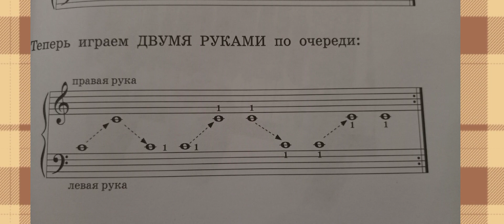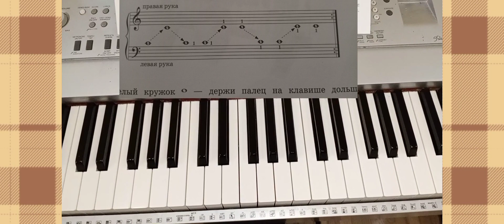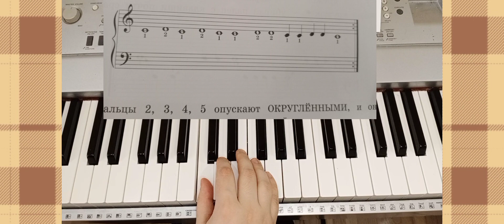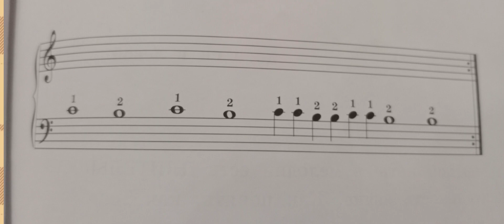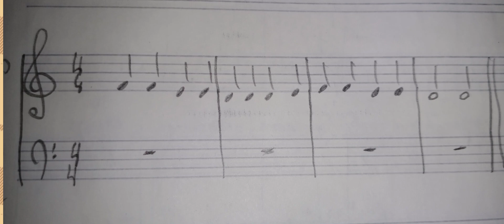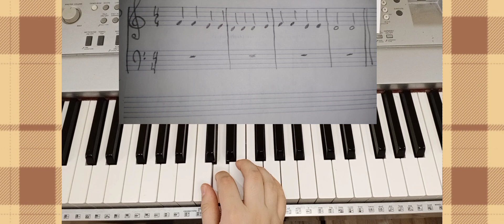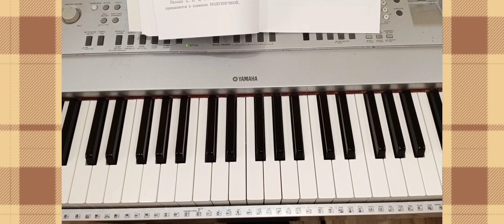ТЫ СМОЖЕШЬ ИГРАТЬ НА ПИАНИНО ПОСЛЕ ЭТОГО ВИДЕО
в моём подходе, самое главное это получение удовольствия, радости и совместный творческий поиск облегчения понимания и улучшения качества!
пиши мне в инстаграм artyom_tiunov
слово "гайд" и получай бесплатную книгу по игре на фортепиано (действует до апреля)
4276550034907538 visa (кто хочет поддержать)